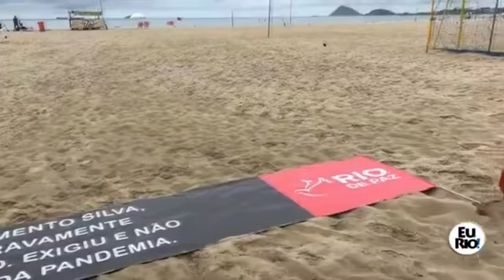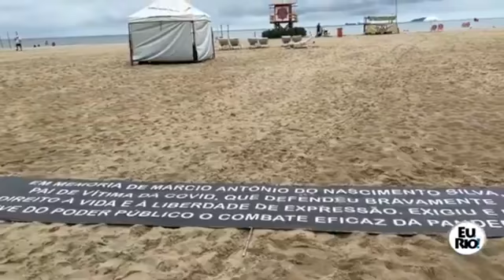Morre pai de vítima da Covid que recolocou cruzes retiradas por negacionista durante ato no Rio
A Ong Rio de Paz prestou homenagem ao taxista Márcio Antônio do Nascimento, de 58 anos, que morreu no dia 3 de outubro, em decorrência de problemas cardíacos. Márcio ficou conhecido nacionalmente em junho de 2020, após recolocar cruzes nas areias da praia de Copacabana, na Zona Sul carioca. As cruzes haviam sido colocadas por integrantes da Rio de Paz em referência às vítimas da covid-19 e foram arrancadas por um morador do bairro, seguidor do presidente Jair Bolsonaro.
Na ocasião, Márcio, que havia perdido o filho Hugo, de 25 anos, para a covid-19, pediu compaixão pelas vítimas da doença. Ele também foi ouvido na CPI da Covid, do Senado, e criticou a gestão Bolsonaro. Disse que o governo brasileiro teve total descaso pelas vítimas da doença.
Ontem, os irmãos do taxista, amigos e integrantes da ONG reproduziram a cena de dois anos atrás. Eles vincaram cruzes nas areias da praia de Copacabana, na altura do hotel Copacabana Palace. Marcio foi homenageado também por familiares de vítimas da covid-19, responsável, atualmente, por mais de 686 mil mortes no Brasil.
O presidente da Rio de paz, o Antônio Carlos costa, disse que Márcio morreu decepcionado com o governo do seu país e que tinha esperança de mudanças nas urnas. Veja a entrevista dele e com familiares de Márcio na reportagem da Web Tv Eu, Rio, em parceria com a rede Viu! de jornalismo e D+Tv News.